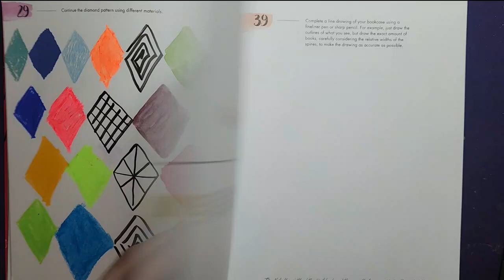Day 278 of 365 Days of Drawing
Here is day 278 of 365 Days of Drawing! Today we have number 37!